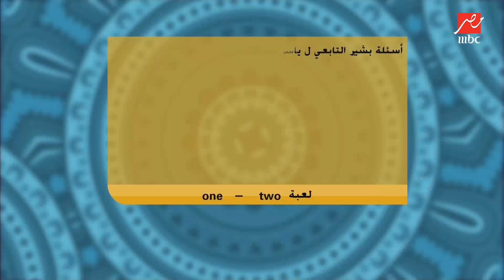ياسر ريان: ميسي وصلاح ميقدروش عليا.. وهذا اللاعب هو الوحيد اللي ممكن يتعبني